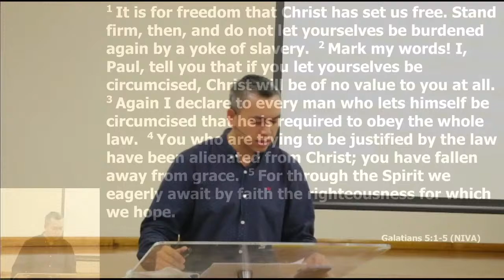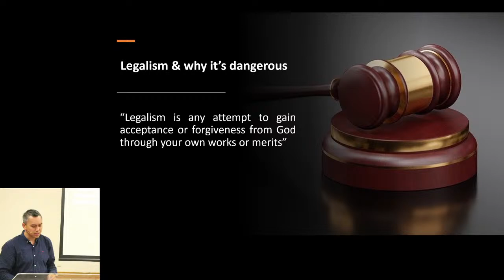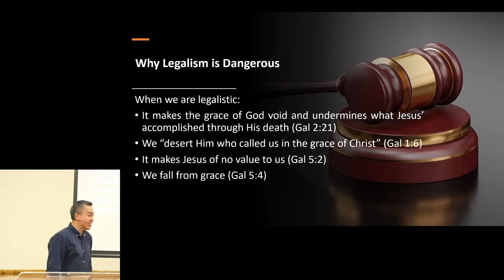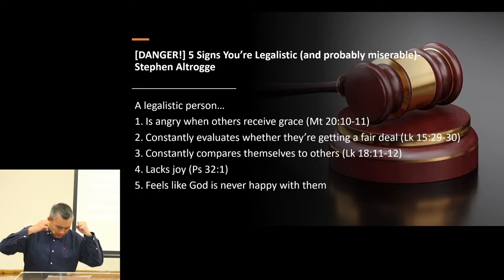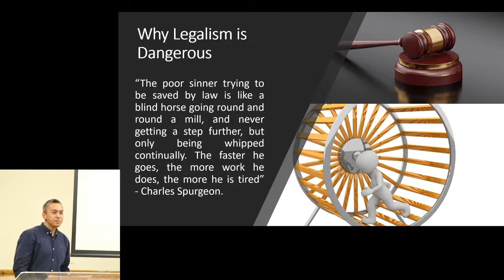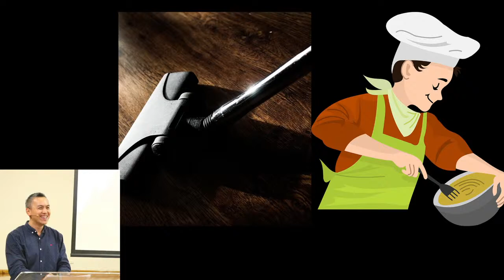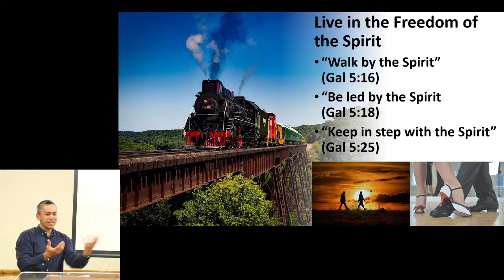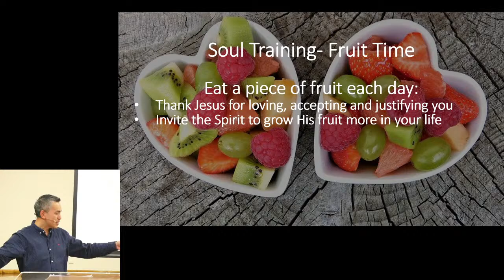Sermon: WIC Ryde Sunday 9th May 2021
Andy's sermon at WIC Ryde Sunday 9th May  2021
Scripture: Galatians 5:1-7; 18-23